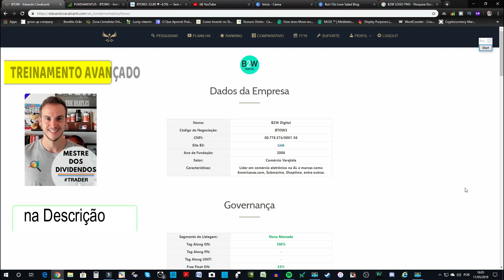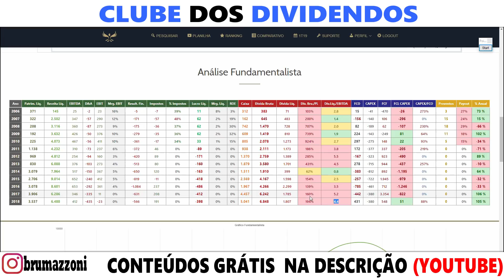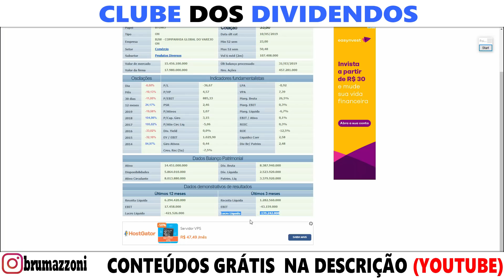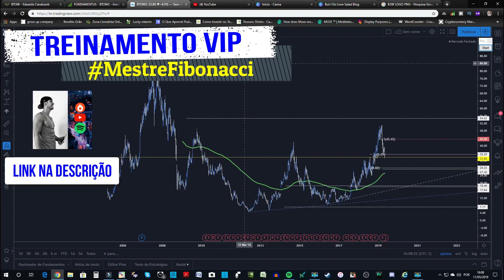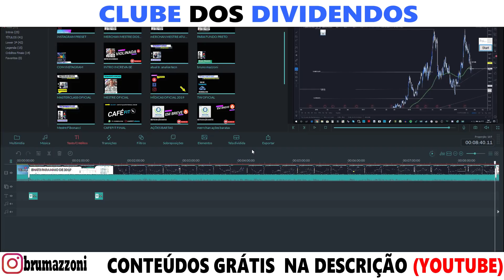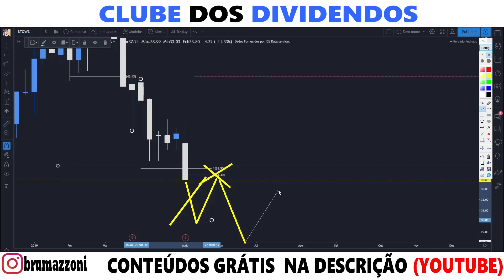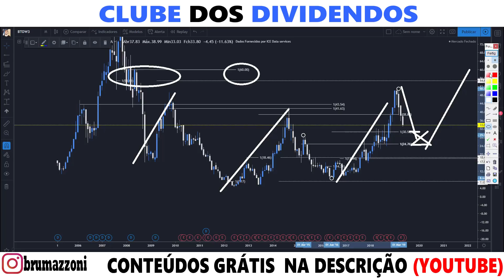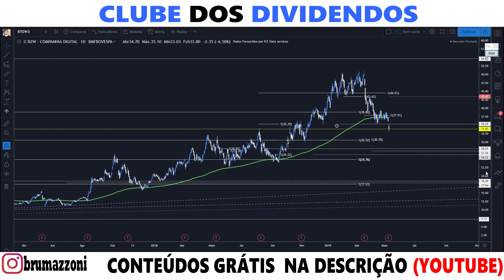BTOW3 PARA MAIO DE 2019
• Investimentos
• Dividendos
• Position Trade
• Swing Trade
• Day Trade
• Forex